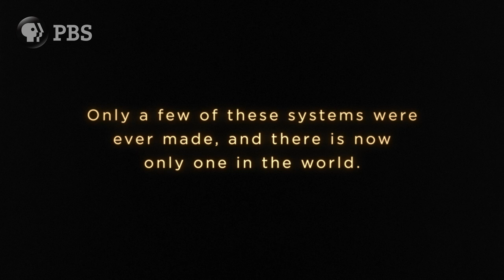AMERICAN EPIC | Sessions: Alabama Shakes | PBS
Sessions: Alabama Shakes performs “Killer Diller”

Go inside one of the greatest-ever untold stories: how the ordinary people of America were given the opportunity to make records for the first time.